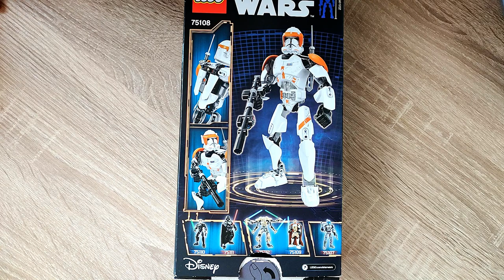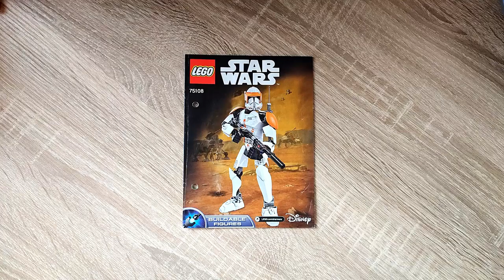Gehört in jede LEGO Star Wars Sammlung?! - LEGO 75108 Clone Commander Cody Buildable Figures Review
Hallo liebe Freunde der gepflegten Klemmbaustein Baukunst. In diesem Video geht es um ein Set vom dänischen Marktführer! Was kann der Disney / LEGO Star Wars Buildable Figures Clone Commander Cody? Welche Steinequalität erwartet uns?! Viel Spaß dabei :).